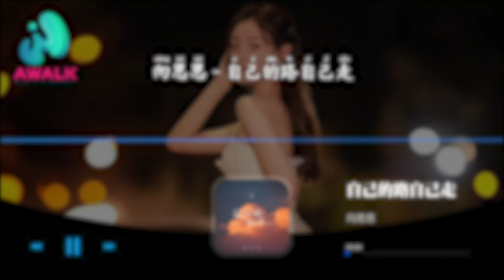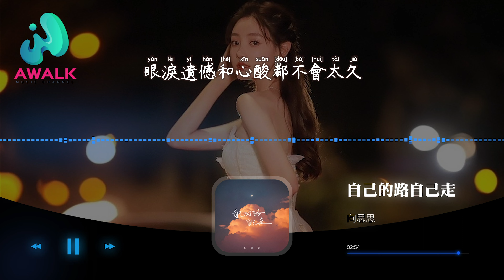向思思 - 自己的路自己走『這一路吃的苦都會變成笑容，人生還有愛和自由。』【動態歌詞 | Pinyin Lyrics】【AWALK MUSIC】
向思思 - 自己的路自己走『這一路吃的苦都會變成笑容，人生還有愛和自由。』 | 新歌不重復 | 不間斷播放 | 2023 新歌推送 | 抖音十大熱門歌曲 | 最火最熱門洗腦抖音歌曲
（黑洞文化）抖音歌曲排行榜
▶︎微信：awalkmedia

網易雲音樂‣‣

歡迎點歌

▶︎作品介紹
作曲：張嘉瑞
作詞：張嘉瑞
原唱：向思思
演唱：向思思

▶︎歌詞在下面
青春這一趟列車
總有爬不完的坡
有時會迷失陷入沼澤
但不會阻擋有夢的我
時光像一條繩索
拉著不想長大的我
有人離開也有人愛我
留下的才是最好的
自己的路自己走
終有花開的時候
風和雨不會太久
困境總會熬出頭
這一路吃的苦都會變成笑容
人生還有愛和自由
自己的路自己走
終有轉運的時候
生活並不是對手
別為懶惰找藉口
美好的事會發生
也會有愛我的人
眼淚遺憾和心酸都不會太久
時光像一條繩索
自己的路自己走
終有花開的時候
風和雨不會太久
困境總會熬出頭
自己的路自己走
終有轉運的時候
生活並不是對手
別為懶惰找藉口
美好的事會發生
也會有愛我的人
自己的路自己走
終有花開的時候
風和雨不會太久
困境總會熬出頭
自己的路自己走
終有轉運的時候
生活並不是對手
別為懶惰找藉口
美好的事會發生
也會有愛我的人

♪ 音樂宣傳

♪ 音樂發行

00:00:00  向思思 - 自己的路自己走 ♪ AWALK MUSIC ♪
00:00:48  副歌 (Chorus)